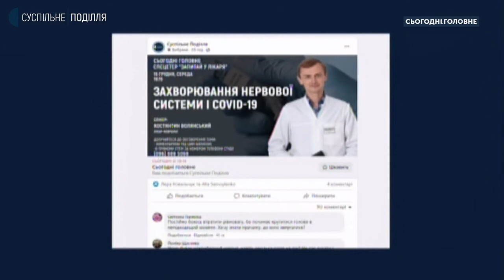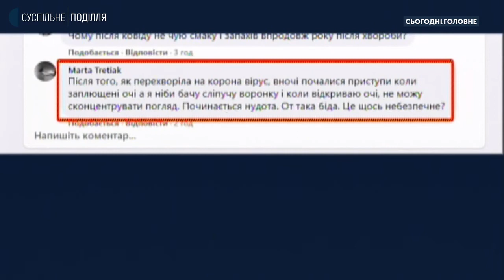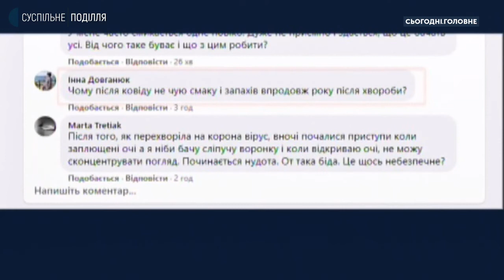ЛІкар-невролог Костянтин Волянський: Хвороби нервової системи не є протипоказами до вакцинації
Під час спецетеру проєкту «Сьогодні. Головне. Запитай у лікаря» спілкуємося із лікарем-неврологом Костянтином Волянським про симптоми та скарги, при яких треба звертатися до лікаря невролога, діагностику і лікування хвороб нервової системи, про те, що може бути причиною головного болю і безсоння, наскільки небезпечний стрес та про те, як впливає COVID-19 на центральну і периферичну нервову систему, які ускладнення можливі для людей з розладами нервової системи.